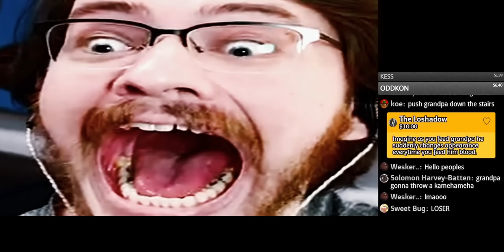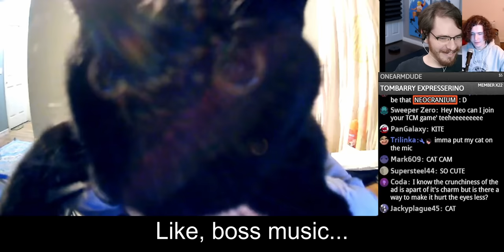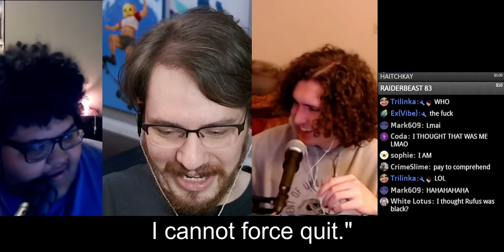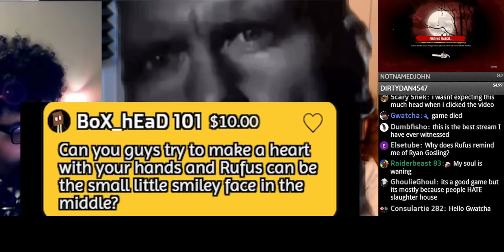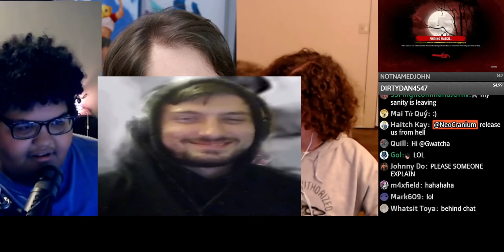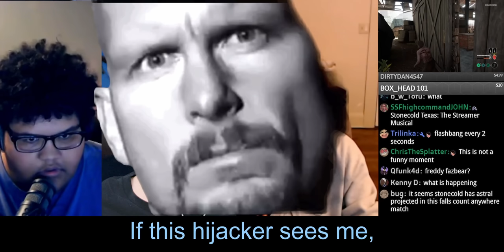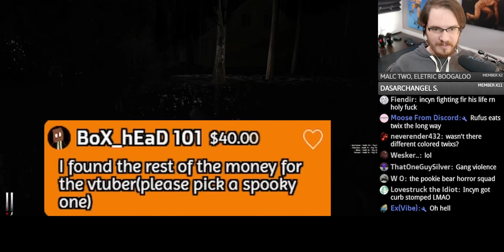Volume Slider QTE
Thumbnail by @ane2
Animation by @KarmaIacobus

Timecode:
0:00 - 7:50 Texas Chain Saw Massacre (Red: BenWhittle, Purple: JFJ, Green: RufusJuice, Orange: Moose, Blue: Incyn)
7:51 - 8:01 Friday the 13th (Blue: Incyn)
8:02 - 9:49 Cry of Fear (Purple: JFJ, Green: RufusJuice, Blue: Incyn)
9:50 - 16:55 Lethal Company (Purple: JFJ, Green: RufusJuice, Blue: Incyn)
16:56 - 18:02 F3AR (Purple: Gwatcha)
18:03 - 19:34 Mario Party Superstar (Purple: Gwatcha, Green: Tressym, Blue: Incyn)
19:35 - 23:26 No More Room in Hell (Purple: JFJ, Green: RufusJuice, Blue: Incyn)
23:27 - 26:30 Sven Coop - Afraid of Monsters (Red: BenWhittle, Green: RufusJuice, Orange: Dakota, Blue: Incyn)